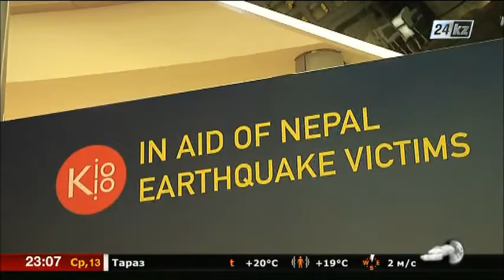Сингапурдегі көрмеден түскен пайда Непалдағы жер сілкінісінен зардап шеккендерге беріледі